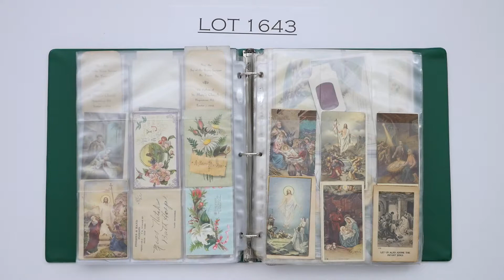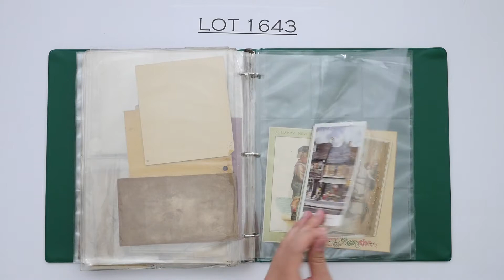Lot 1643 - June 17, 2018 | Burchard Galleries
Catherine Bideaux Postcard Collection at Auction June 17th, 2018
BurchardGalleries.com St Petersburg, FL

Bid Online @